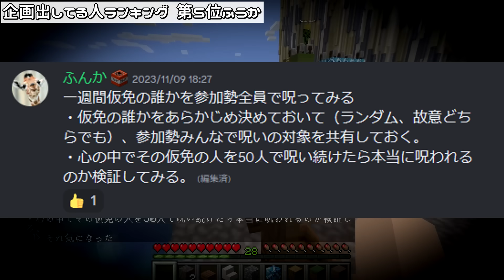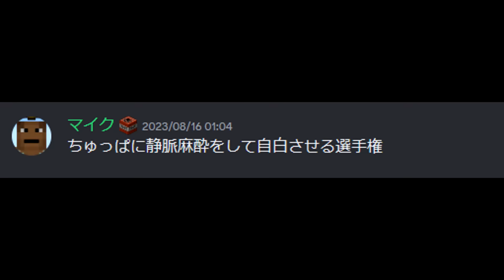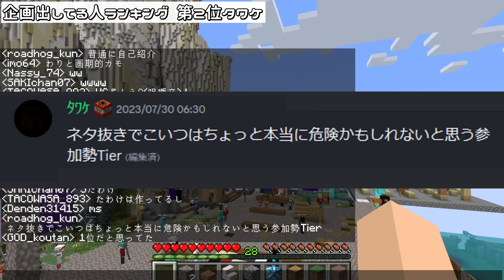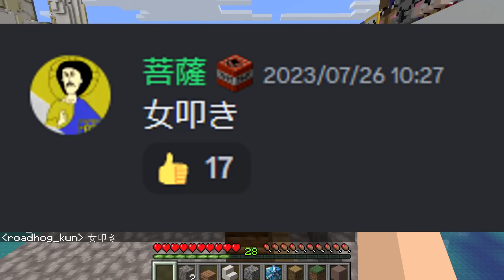参加勢一番の企画王は誰？！2023年「企画案」出した人ランキング！ - マインクラフト【KUN】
編集者：ばいこふ